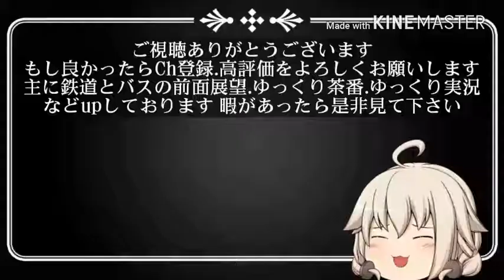ゆっくりバスseason3(#13)梅里中央公園入口→新高円寺